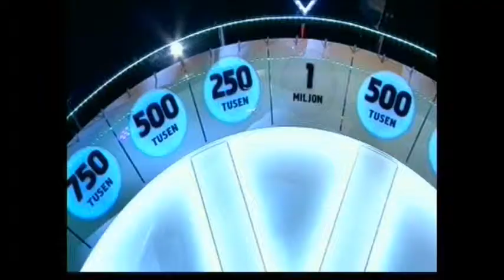Karolina är en vinnare i BingoLotto! - Nyårsbingo 31/12 2012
Vi har många vinnare i BingoLotto och under Nyårsbingot hade vi en av dom på besök i studion. Karolina vann i januari 2012 1 miljon i finalspelet. Nu är hon tillbaka i studion för att berätta lite om året som gått.